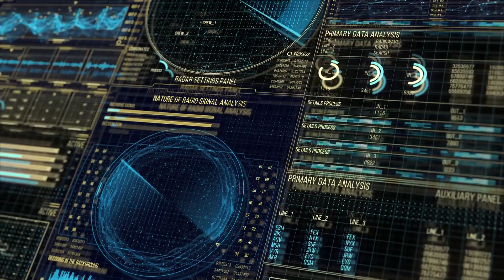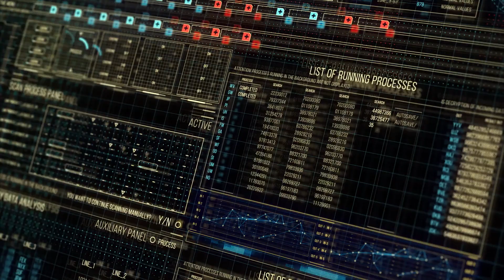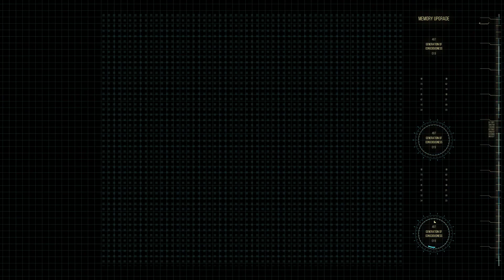500+ Sci-fi Hud UI Elements - After Effects Template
The project compares more than 500 animated compositions and elements. Create new composition and construct your HUD from separate part or already ready groups. The project can be used as a designer to create your own unique screens.

After Effects Template Features:
- More then 500 animated interface and HUD elements
- Color control
- Awesome atmosphere
- Complex unique design
- Modular structure
- Any number of options
- Any resolutions
- Preview comps are included